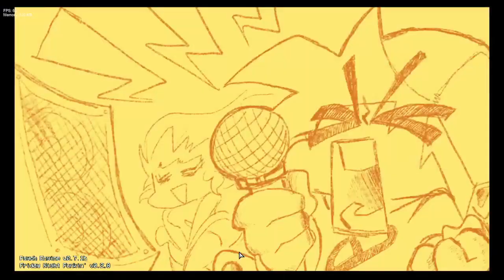FNF vs Necury All Songs No Misses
0:00 Intro
0:47 Eastern Star (Vs Necury)
4:22 Spark
7:59 Lighter
11:35 Outro